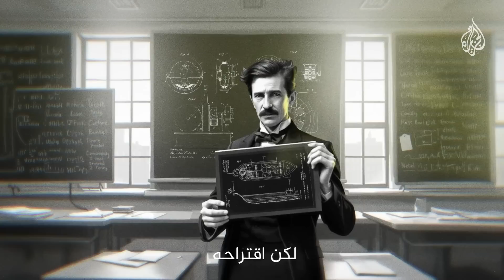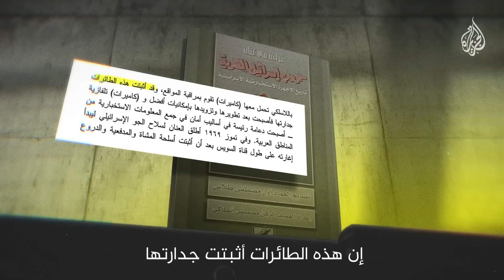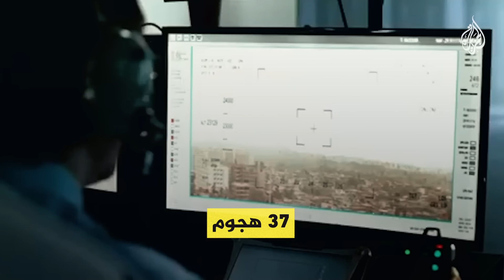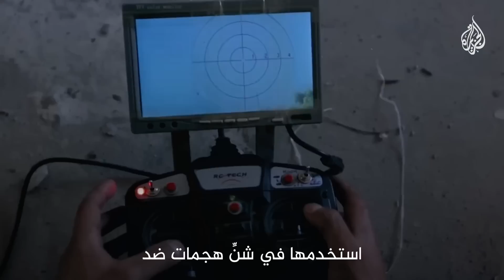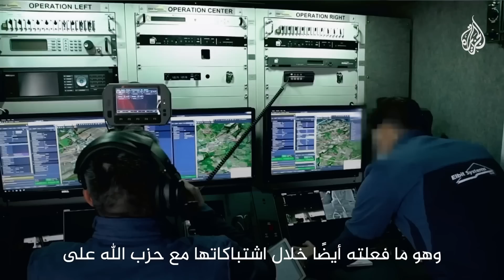سياق| كيف غيرت الطائرات المسيرة شكل الحروب في العصر الحديث؟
الدرونز سلاح فتاك بعيد المدى.. ومع شيوع استخدام المسيّرات بيد الدول والجماعات المسلحة زادت خطورة استخداماتها وزادت الأسئلة الأخلاقية حول تداعيات الإسراف في استخدامها على مستقبلنا من يُحدد ضوابط الاستعانة بها؟ ومن يحاسب المخطئ؟ وهل يأتي يومٌ تخوض فيه المسيرات وحدها المعارك بينما الجنود آمنون في مخابئهم؟ كيف غيرت الطائرات المسيرة شكل الحروب في العصر الحديث؟

في هذا الفيديو نستعرض القصة الكاملة لتطور الطائرات بدون طيار (الدرونز) من فكرتها الأولى مع نيكولا تسلا إلى دورها الحاسم في الحروب الحديثة. كيف أصبحت هذه الطائرات الصغيرة تحديًا لأنظمة الدفاع الجوي وسلاحًا رئيسيًا في الصراعات الدولية؟ تعرف على أبرز التطورات والأسئلة الأخلاقية التي تثيرها هذه التكنولوجيا المتقدمة.
من حلم تسلا إلى واقع الحروب، الدرونز ترسم ملامح المستقبل العسكري. هل نحن مستعدون لعصر تحارب فيه الطائرات بدون طيار؟ 🤔
كيف غيرت الدرونز وجه الحروب الحديثة؟
الطائرات بدون طيار: قصة تطور السلاح الفتاك
الدرونز في الحروب: من تسلا إلى المستقبل
الدرونز وأخلاقيات الحروب: أسئلة تحتاج إجابة
كيف أصبحت الدرونز التحدي الأكبر للدفاع الجوي؟

استعراض دور الدرونز في تغيير قواعد الحروب التقليدية وتحولها إلى سلاح أساسي.
بدايات تطوير الطائرات بدون طيار منذ الحرب العالمية الأولى مع نيكولا تسلا.
تطورات تقنية في الحرب العالمية الثانية، خاصةً النماذج الألمانية.
استخدام الدرونز بشكل مكثف في حرب فيتنام كأداة استطلاع متطورة.
تطورات تقنية مذهلة أبرزها طائرة Predator التي أحدثت نقلة نوعية.
الدرونز كأداة اغتيال عن بعد مع تساؤلات حول أخلاقيات استخدامها.
استخدام واسع النطاق للدرونز في حروب معاصرة مثل أوكرانيا وغزة.
تأثير الدرونز على أنظمة الدفاع الجوي، وفشل منظومات متطورة في التصدي لها.
مستقبل الحروب مع احتمالية خوضها بالدرونز فقط بعيدًا عن الجنود.

Overview of drones revolutionizing warfare and becoming a key weapon.
Early developments of unmanned aerial vehicles starting in WWI with Nikola Tesla.
Technological advancements during WWII, especially German drone models.
Extensive drone usage in the Vietnam War as a sophisticated reconnaissance tool.
Breakthroughs like the Predator drone, which marked a significant shift.
Drones as assassination tools with ethical debates surrounding their usage.
Widespread drone applications in modern conflicts such as Ukraine and Gaza.
Impact on air defense systems and the challenges they face against drones.
Future warfare scenarios potentially dominated by drones instead of soldiers.

00:27 ما الطائرات المسيرة؟ وكيف تعمل؟
01:50 بداية تنفيذ فكرة تسلا.. مسيرات تحمل المتفجرات
03:02 محاولات وتحديات ابتكار الدرونز خلال الحربين العالميتين
04:32 تجارب الجيش الأمريكي مع المسيرات المقاتلة
06:08 من أول الدول العربية التي اقتنت المسيرات؟ وكيف استخدمتها؟
06:52 تجارب إسرائيل وأمريكا القتالية بالدرونز في حروبها بالشرق الأوسط
09:25 جهود النيتو وأمريكا لإنتاج الدرونز
10:40 المسيرات الحاملة للطائرات وعلاقتها بأشهر الاغتيالات
12:23 المؤاخذات الأخلاقية والقانونية على استعمال الدرونز
12:50 عمليات القتل الأمريكي بالمسيرات في العراق واليمن
13:48 من الدول التي استخدمت الدرونز كسلاح فتاك بعيد المدى؟
14:26 أرباح الدرونز
14:46 كيف امتلكت الجماعات المسلحة الدرونز؟
17:03 فشل إسرائيل في التصدي للدرونز